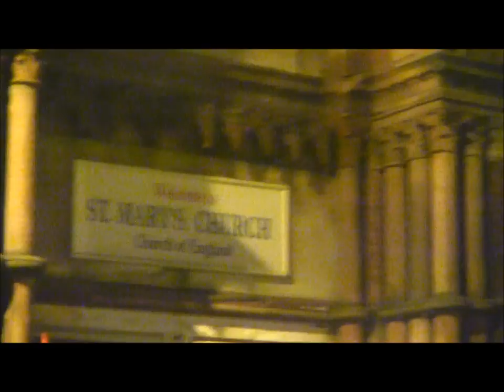Reclaim the Night Brighton Saint James St Kemp Town